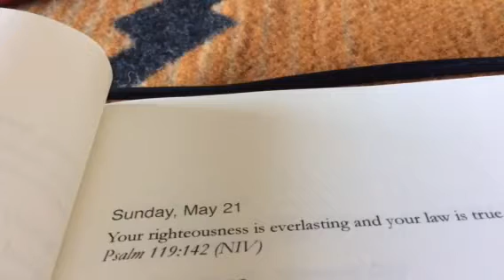Psalm 119:142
May 21, 2017 reflecting on "Praying for Justice"